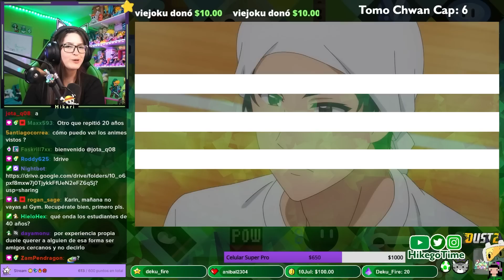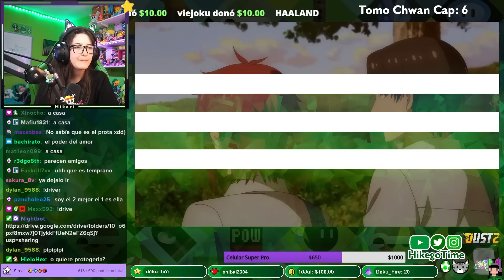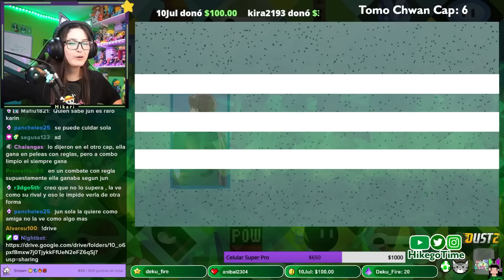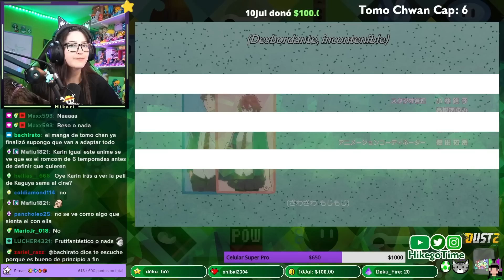Tomo-chan Is a Girl! | Capítulo 6 [Reacción]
tomo chan soy yo a mis 15 uwu

Gracias a Señor Bolainas por ayudar a editar este Video ♥